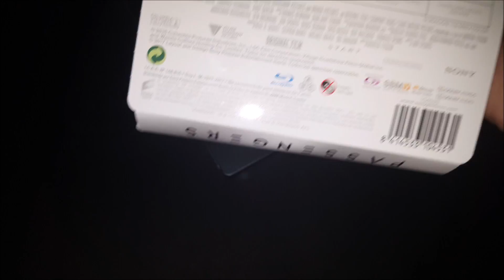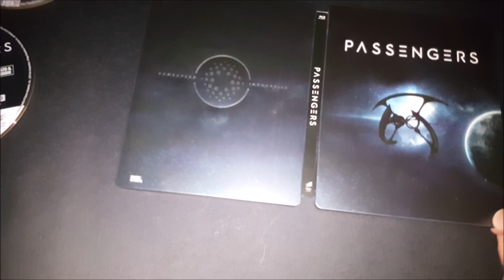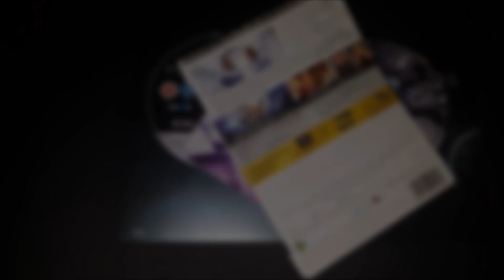Passengers Edición Metálica Ultra HD Blu ray Unboxing